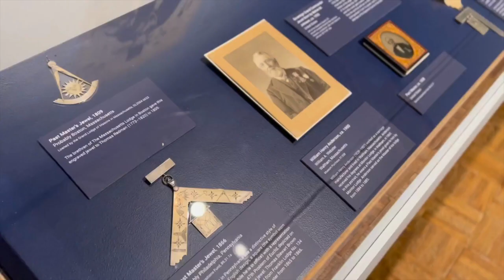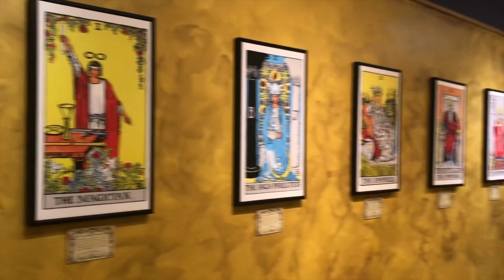Traveling To The Boston Area - My Experience & Analysis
A video diary of my recent trip to the Boston Area:
-Boston
-Salem
-Lexington/Concord

And a list of things I learned while I was there!

The Eleusinian Society

MTD MEDIA LLC., 2023